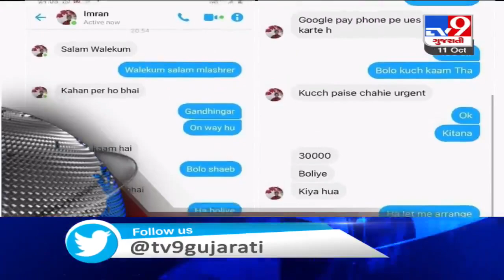Top News Headlines Of This Hour: 11-10-2020 | TV9News